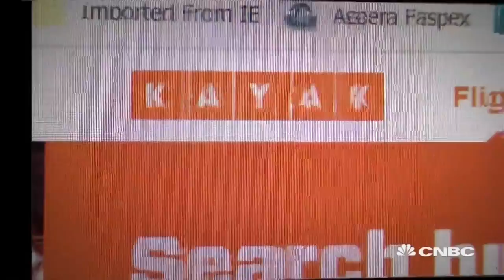Booking Holdings CEO on the importance of acquisitions | Managing Asia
Glenn Fogel of Booking Holdings says the company would "be nowhere" without the acquisitions that it has made.